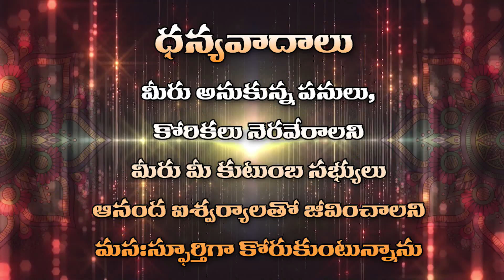Tirumala History ఆలయ ప్రత్యేకతలేంటి ?పూర్తి చరిత్,Tirumala Tirupathi Temple,Part-2